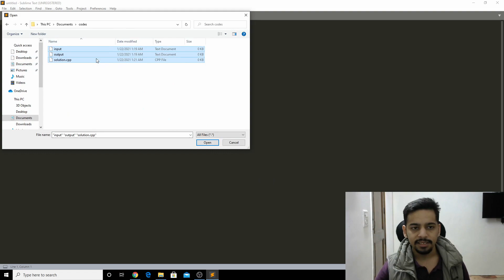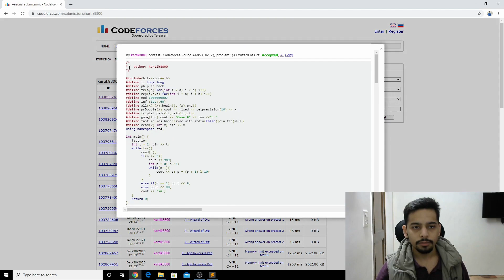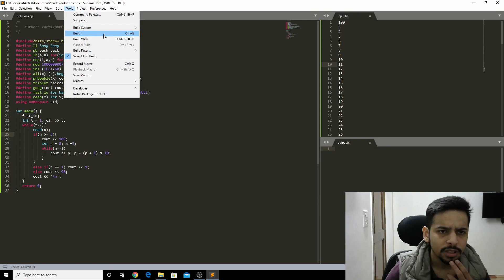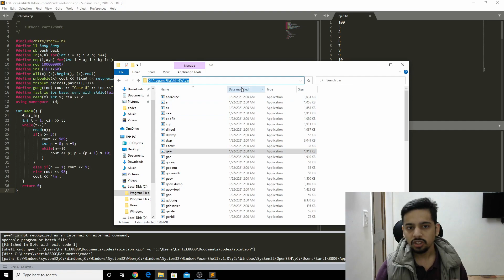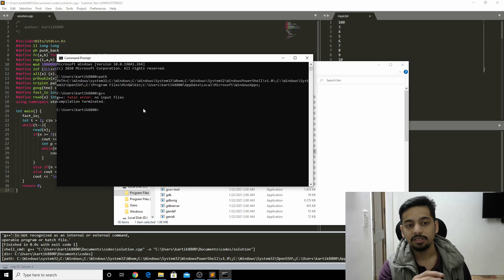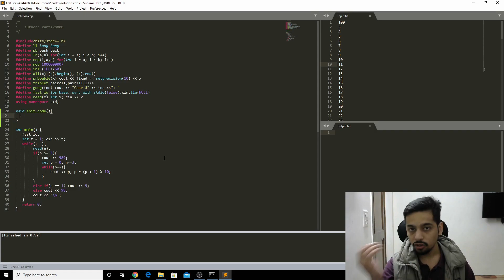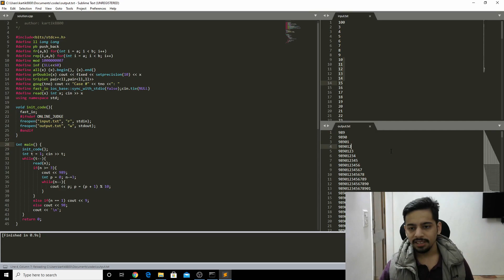Sublime text setup for Competitive Programming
Hello programmers!

Here is simple to follow and complete tutorial on how to setup sublime for competitive programming.
I will cover the following:

1. Files needed for setting up.
2. How to setup the layout.
3. How to get the g++ compiler.
4. How to setup the path variable.
5. How to build your code in sublime.

Super useful books for algo ds and programming fundamentals!

1. Introduction to Algorithms by Cormen
2. The Algorithm Design Manual
3. Fundamentals of Data Structures in C++
4. Object-Oriented Programming by E Balagurusamy
5. Head First Java
6. Cracking the coding interview
7. Database System concepts
8. Operating Systems
9. Discrete Mathematics
10. Compiler Design